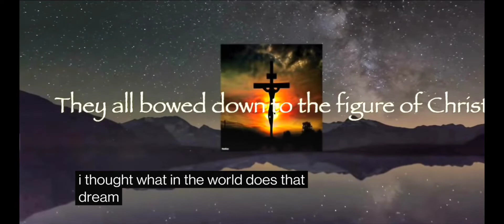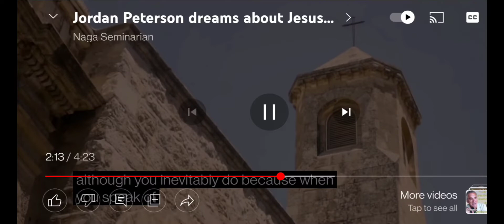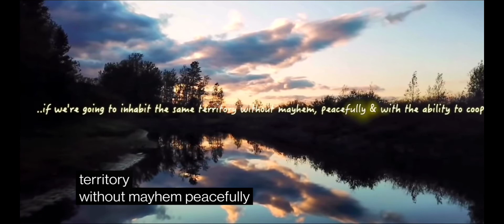Jordan Petersons Had a Dream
video regards Naga Seminarium